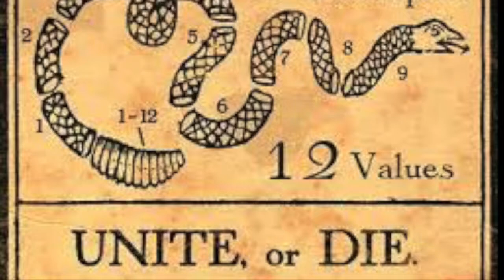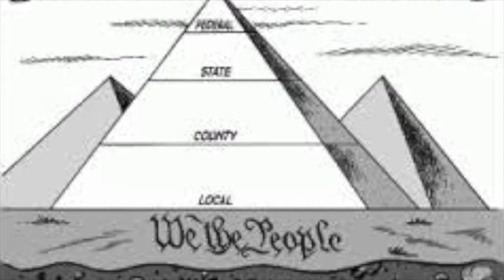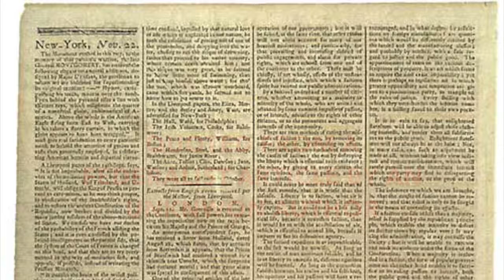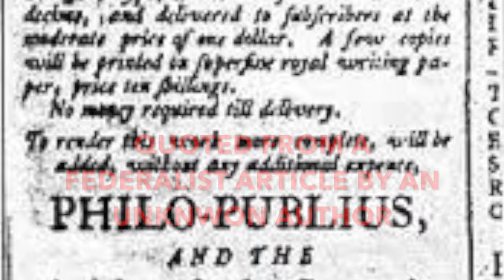ratification debate documentary